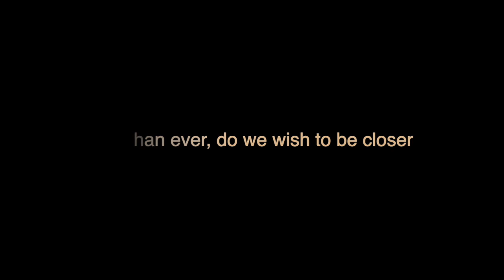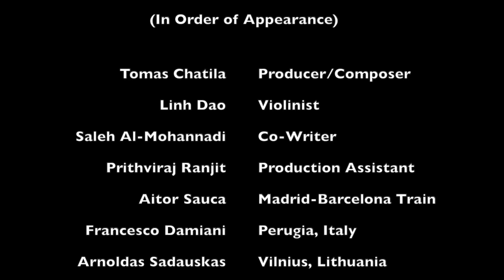COVID-19 Changed The World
This short documentary combines clips from around the world that showcases what is happening from the average persons point of view.

Spain
Italy
Lithuania
Canada
United States
France
Austria
Turkey
Portugal
Saudi Arabia
Lebanon

Music Composed & Created by Tomas Chatila, Violinist Linh Dao